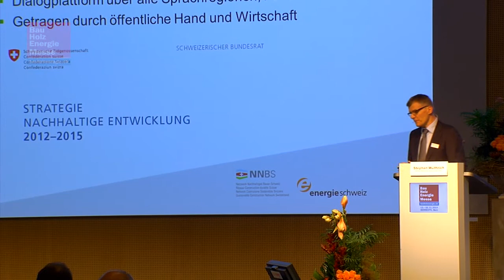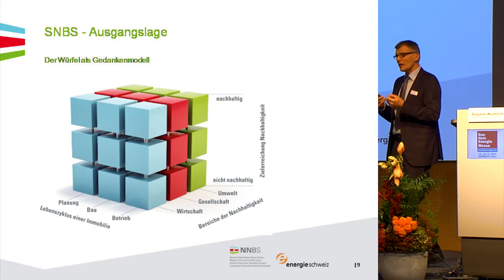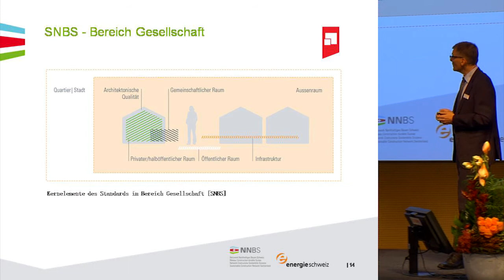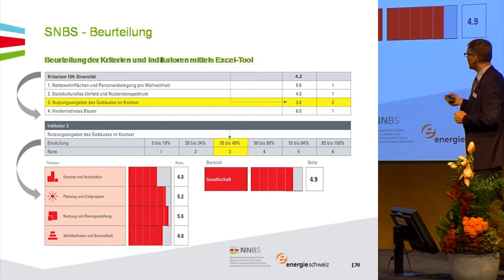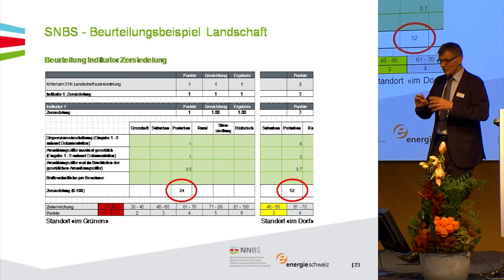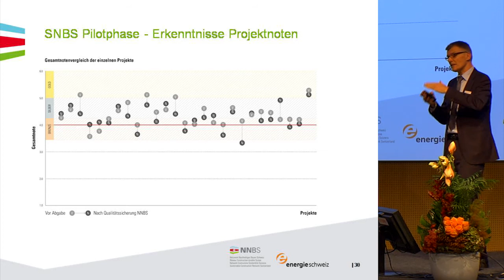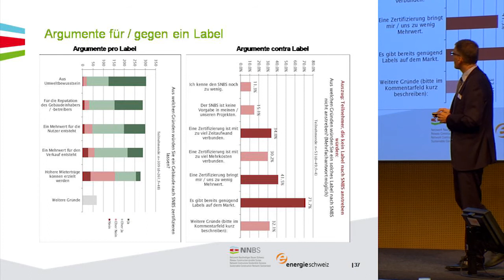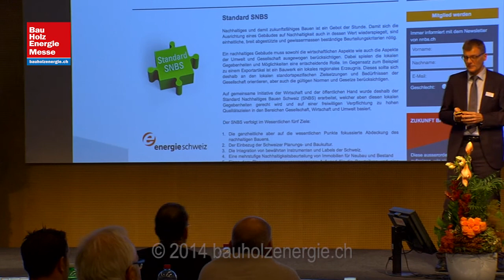Standard Nachhaltiges Bauen Schweiz SNBS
Eine Chance für die Immobilienwirtschaft

Referat von Stephan Wüthrich, Vorstandsmitglied Netzwerk Nachhaltiges Bauen Schweiz NNBS,
Mitglied Direktion CSD Ingenieure AG, Bern

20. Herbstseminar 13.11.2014